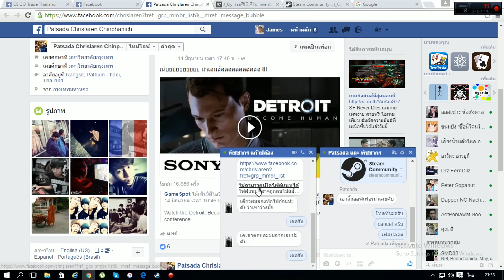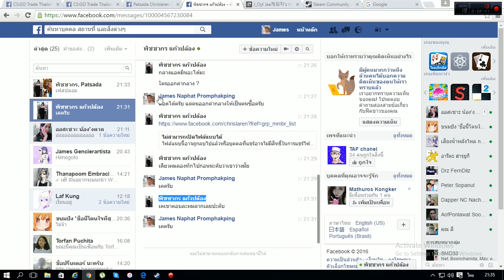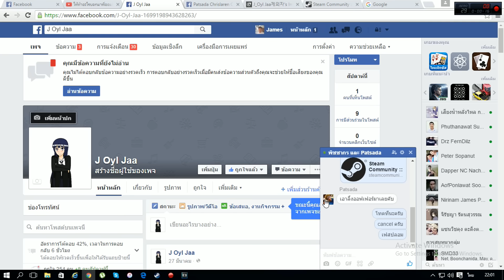เด็กพยายามเกรียนเทรดปืนของผมในกลุ่ม CS:GO Trade TH แต่บ่สำมะเร็จแหล่ว